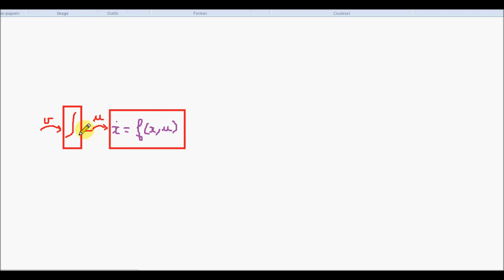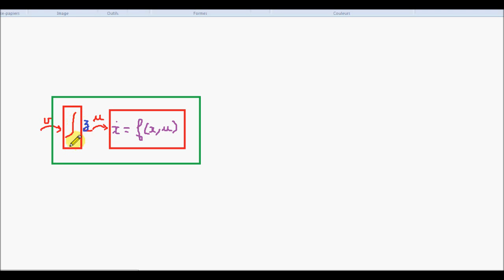robmoocB : bouclage linéarisant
Leçon B. Commande par bouclage linéarisant, singularités et modes glissants

Résumé. La leçon B, présentera d'une façon plus générale l'approche par bouclage linéarisant pour la commande des robots mobiles. Pour cela, nous introduirons les concepts de retards différentiels et le graphe qui lui est associé. Nous montrerons les problèmes de singularité pouvant exister dans les lois de commande et leur interprétation. Nous donnerons également des méthodes pour faire face à ces singularités. Nous introduirons une variante importante de la méthode par bouclage linéarisant : la commande par modes glissant, ou sliding mode.